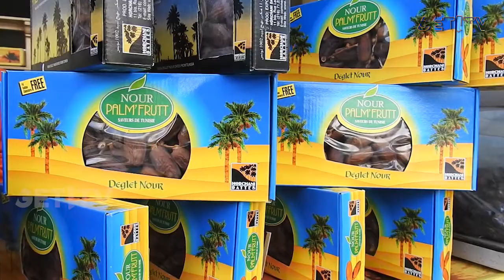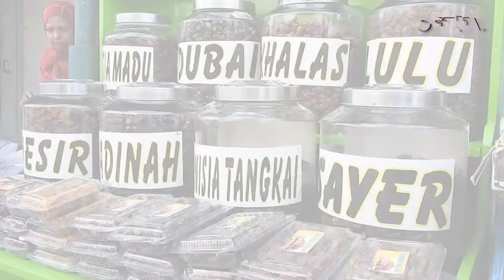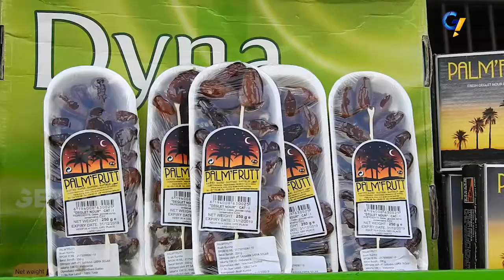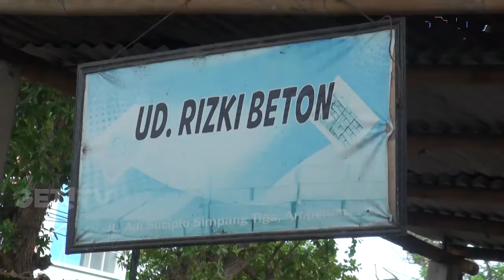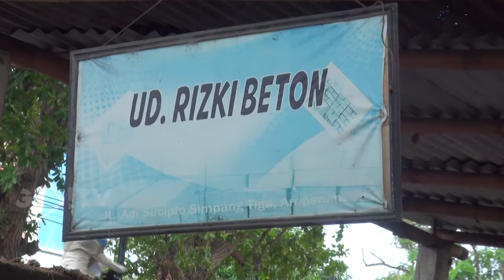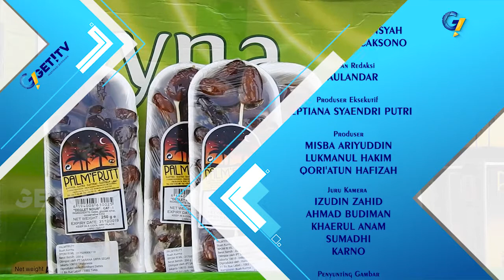GET! NEWS | 26 MEI 2018 | GET! TV